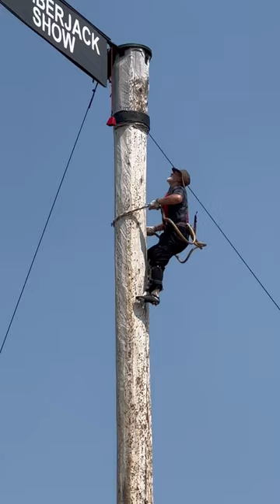AMAZING 😳 LUMBERJACK SHOW at GROUSE MOUNTAIN VANCOUVER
Grouse Mountain Vancouver